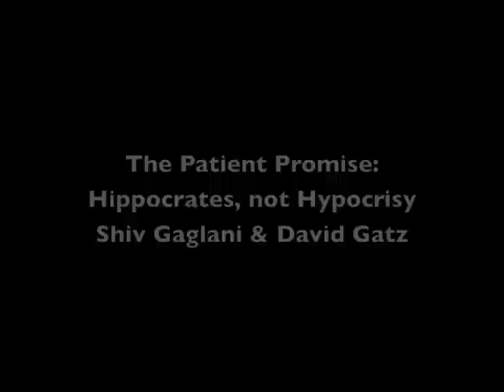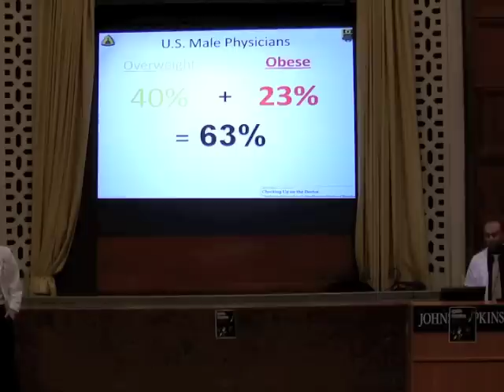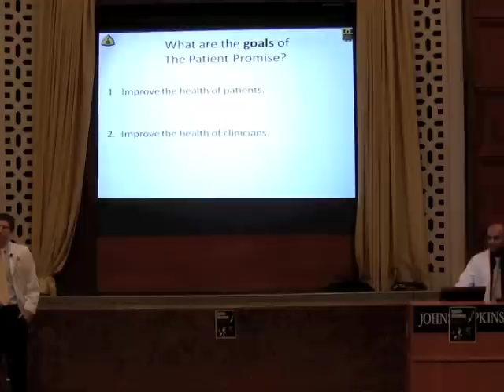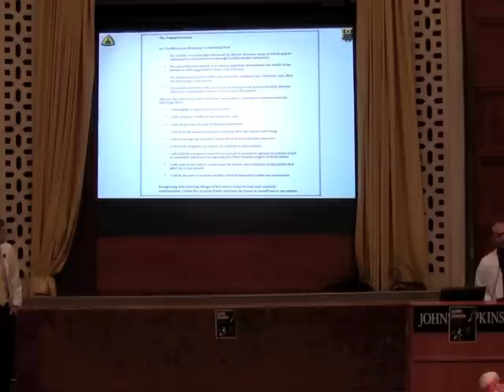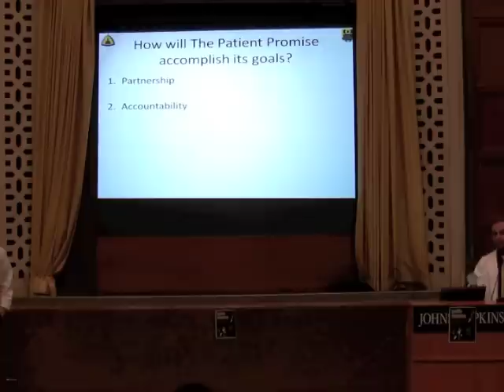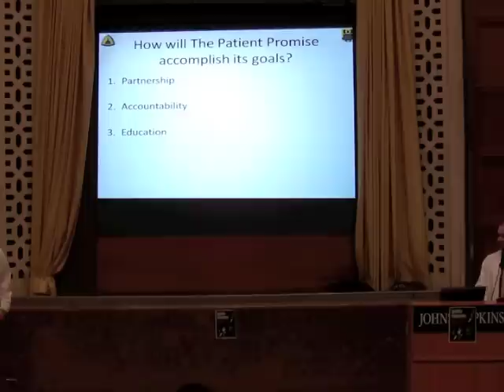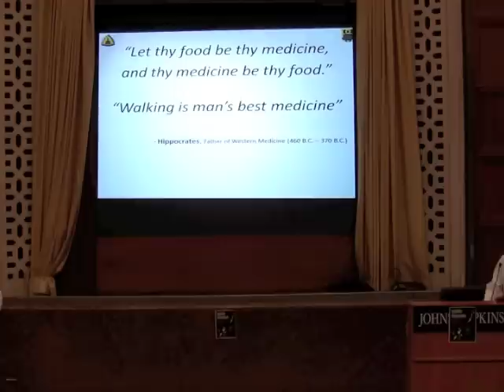Ignite Hopkins | The Patient Promise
Johns Hopkins Hospital
Shiv Gaglani & David Gatz